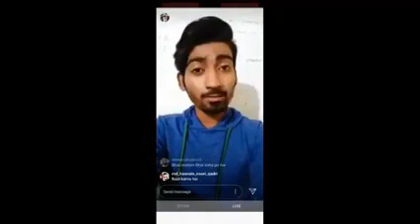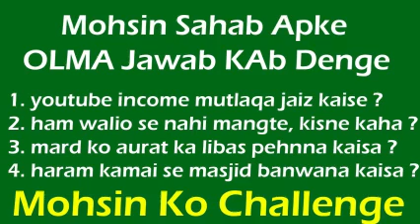Part: 10 Mohsin Raza Qadri Exposed By Sikander Warsi | Sikander Warsi vs SMRQ | SMRQ vs SMS Warsi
Assalamualaikum Wa'Rahmatullahi Wa'Baraqatuhu,

My Name is Gulafsha Qureshi. !!!😊😊

Mere Pyare Islamic Bhai, Bahno Kaise Ho Ap Sab. !!! InshaAllah Kheriat se Honge👌👌
Allah Ta'Ala Ap sabhi par Hamesa apna Karam Farmaye or salamat rakhe Ameen Summa Ameeeen...!!🌷🌷🌷🌷
Islami Bhai or bahno Agar Apko Hamari Video Dil se Pasand Aye To plz video ko .
Zarur Karen Kyoki Apke Like karne Se Video viral hogi or dusron Tak Phunchegi, Jisse logo Ke Ilm Me Ezafa hoga or Sharai Mashail ko sheekh Payenge, Ghalat Fahmiyan dur hongi Alhamdulilah,
smrq fitna
smrq ka radd by sikander warsi
mohsin raza qadri ka radd
smrq ki jahalat
smrq expose by sikander warsi
mohsin raza qadri exposed by sikander warsi
sikander warsi vs mohsin raza qadri
SMRQ exposed
Mohsin raza expose by sikander warsi
Mohsin qadri xposed
Mohsin vs Sikander warsi
SMRQ Vs Sayyid sikander warsi
Boycott mohsin raza qadri
Kya mohsin ne sayyid ko thappad dikhaya
Kya mohsin se ehle bait ko bura bhala bola
Kyo Ho raha he mohsin ka boycott
Kyo kiya ja raha h mohsin ko exposed
Smrq ki kya ghalti he
Mohsin ki kai or toba baki
Smrq ki sachai
Mohsin ki khul gayi pol
Pakda gya mohsin ka safed jhuth
Mohsin ka sabse bada jhuth
Mohsin ne bola jhuth
Jhutha mohsin
Kya mohsin ne kabhi kisi ko bura nhi bola
Kya Mohsin Raza ne kisi ki burai nhi ki

Answer By SAYYID SIKANDER WARSI

Ap Sabhi Log Hamare Channel *Gulafsha Qureshi* Ko

Karke Hamara Saport Karein. !!🌹🌹🌹🌹🌹🌹

 Or Apni Akhirat Ke Liye Sawab  Hansil Karein Alhamdulilah

TALIB E DUA- GULAFSHA QURESHI

Allah Hafiz🌷🌷🌷🌷🌷🌷😊😊😊